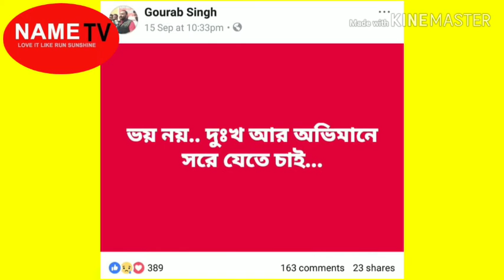কয়েক হাজার কর্মী-সমর্থক নিয়ে তৃণমূল ভেঙে বিজেপিতে যোগদান করলেন সূরজ শর্মা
লোকসভা নির্বাচনের মুখে এক বিশাল ভাঙ্গন তৃণমূলে,কয়েক হাজার কর্মী সমর্থক সহ পুরুলিয়া হিন্দুত্ববাদী কারিগর গৌরব সিংহ ও  সুরজ শর্মা যোগদান করলেন বিজেপি তে l

লোকসভা নির্বাচনের মুখে কয়েক হাজার কর্মী-সমর্থক নিয়ে তৃণমূল ভেঙে বিজেপিতে যোগদান করলেন সূরজ শর্মা